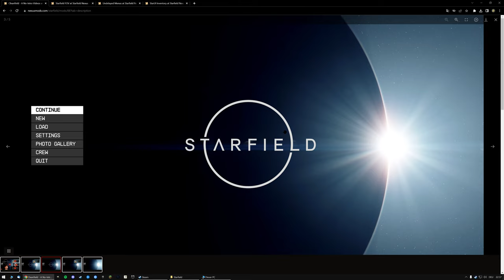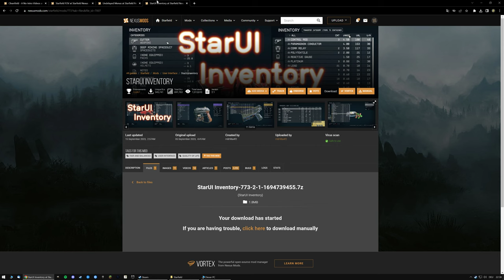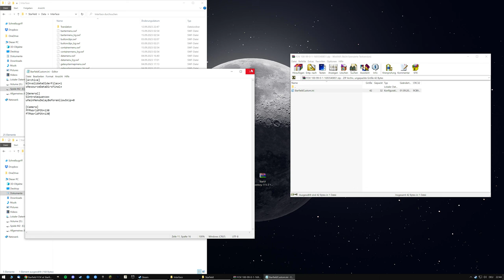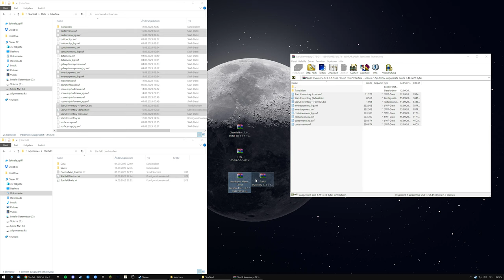Starfield Mod Vorstellung - Cleanfield Mod/FOV Mod/Undelayed Menus - Installation (Steam Version)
0:00 Intro
2:49 Cleanfield Mod
5:00 FOV Mod
6:42 Undelayed Menus
8:30 Im Spiel

wollt.